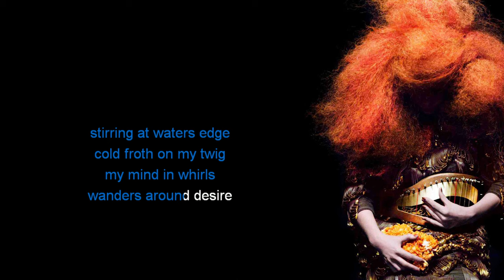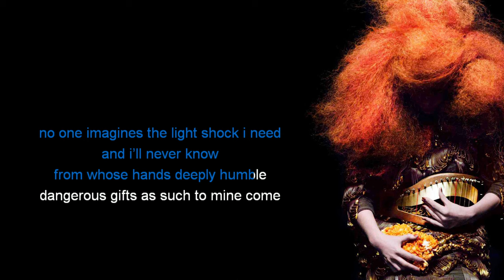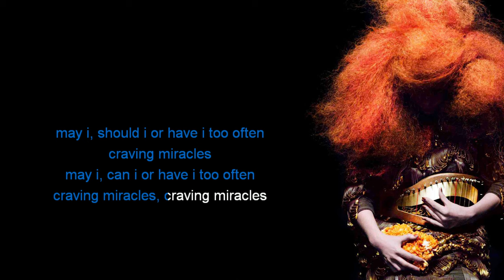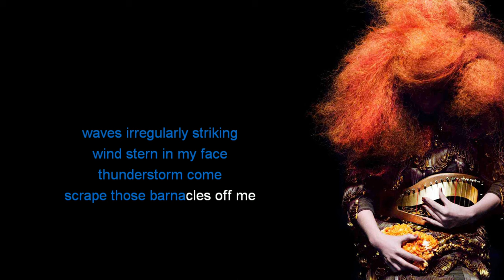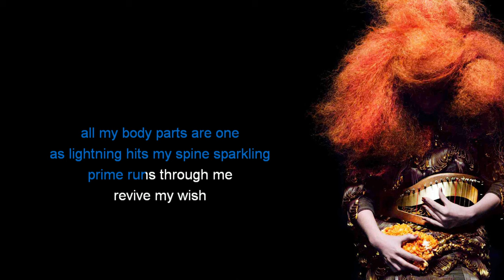björk - thunderbolt (instrumental cover)